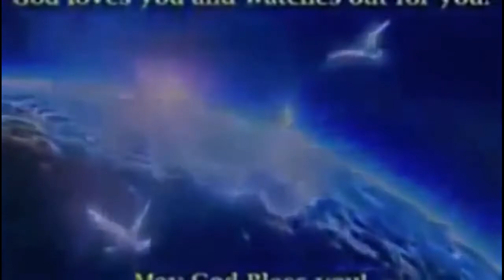Angel seen in hospital proof God is real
Look at this proof of a miracle that came from GOD. Watch how he sent his angel to help this little girl that was on the verge of passing away and not seeing her 15th birthday. This real proof that GOD is real.